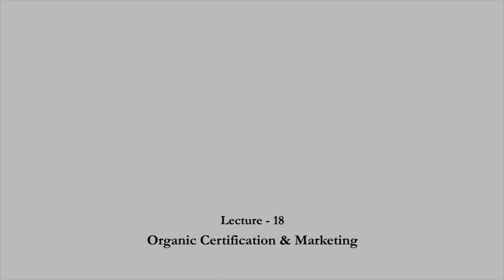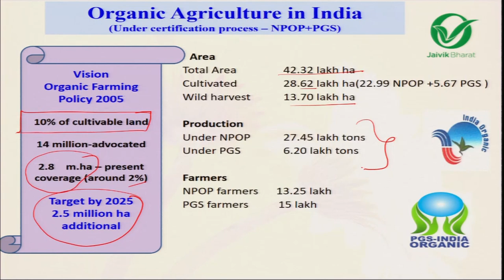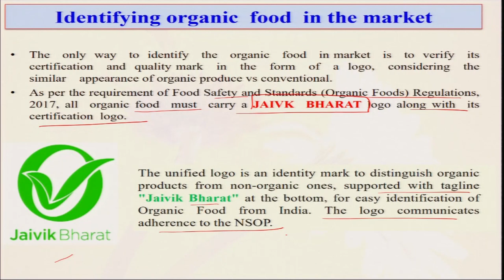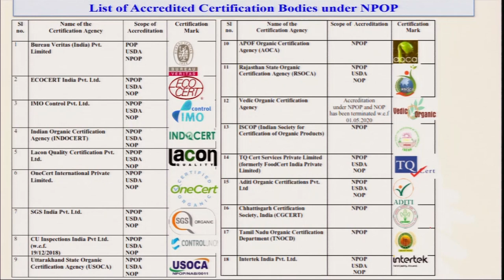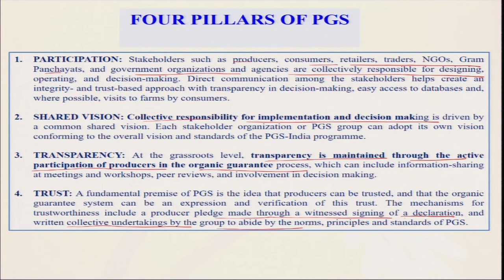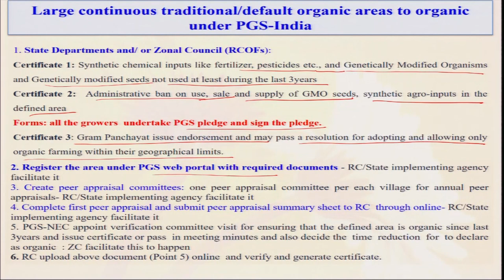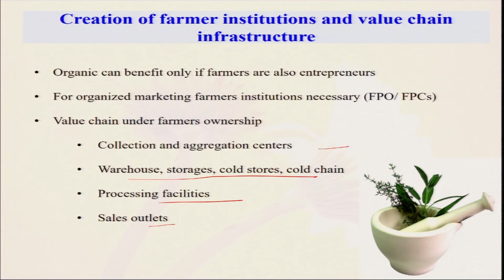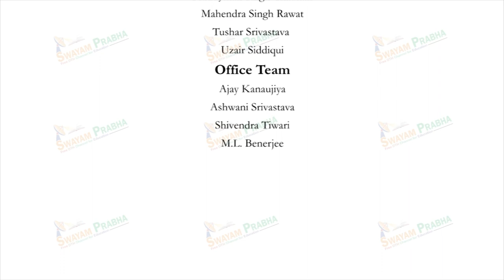Organic certification & marketing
Course:Organic Farming
Subject:Humanities and Social Sciences | HSS